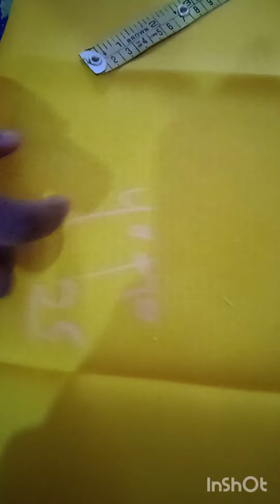5 minute me salwar kat karne ka easy tarika(Belt salwar ki cutting ).😊👍🏽🙏🏻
new vlog
sewing boutique
boutiue ki life style #
#  boutique
sewing tutorial # stitching very easy
fashion design
 fashion point
Keep loving my video 😍😍🙏🏻🙏🏻👍🏽😊😊💐🌷🌷🌷